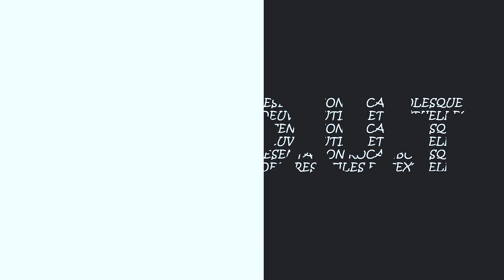PROUT Le cri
Claire présente son livre coup de cœur : "Le cri" de Nicolas Beuglet. Un thriller passionnant avec une affaire qui ne ressemble à aucune autre…